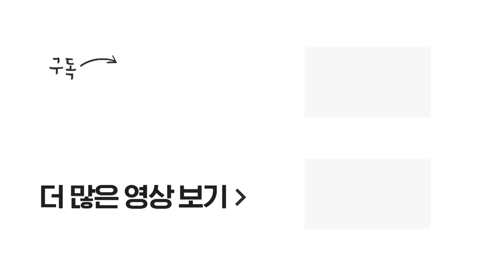(※귀염주의※) 청설모가 더위를 이겨내는 법/비디오머그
독일 베를린과 브란덴브르크의 청설모 구조 단체에게 이번 여름은 매우 바쁩니다. 일찍 시작된 여름과 올해의 지속적인 고온 현상은 청설모에게 버티기 힘든 환경이기 때문입니다. 그래서 임시 거처를 마련한 구조 단체는 야생 청설모를 구조해 임시 보호를 하다가 자연으로 돌려보낼 계획입니다.

(※귀염주의※) 청솔모가 더위기를 이겨내는 법/비디오머그